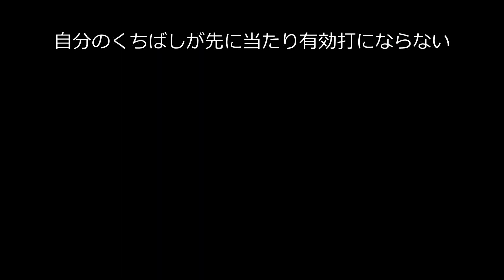カワセミ 幼鳥と成鳥